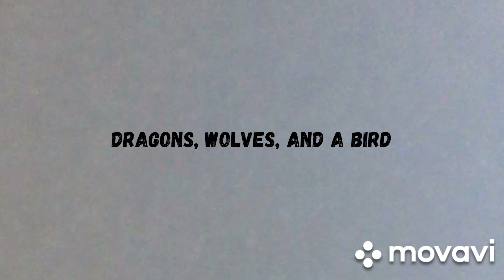Dragons, Wolves, and a Bird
sorry I have not uploaded in FOREVER, I film on my laptop and I could not find the charger to it and now I have, so, I can finally upload this super cool stop motion!